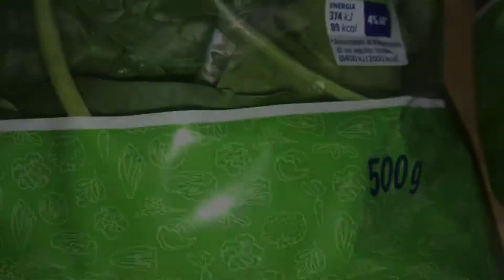Aloo Palak Recipe | Spinach | Desi Recipe | How to make Palak Spinach Recipe | The Homemade Cook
| Ingredients |

Spinach : 1kg
Potato : 1 Med Sized
Red Chillis : 1/2 tbs
Chilli Flakes : 1/2 tbs
Coriander Powder : 1/2 tbs
Curry Powder : 1/2 tbs
Salt : 1/2 tbs
Turmeric Powder : 1/2 tbs
Cumin Seeds : 1/2 tbs
Tomato paste : 2 tbs
Garlic Ginger Paste : 1/2 tbs
Milk : Half Cup

Punjabi recipe
Desi recipe